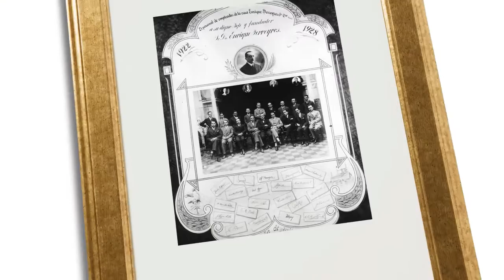VIDEO ANIVERSARIO FERREYCORP